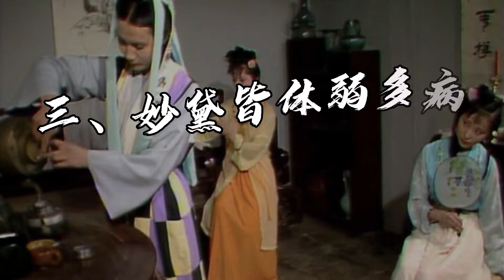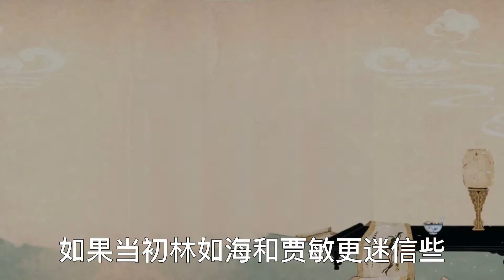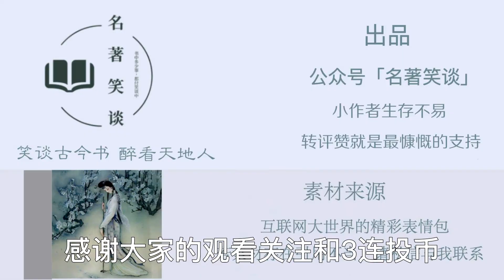林黛玉和妙玉的身世之谜，看的脊背发凉……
同一个角色在命运的岔路口做出不同的选择，继而成为平行世界里的另一个自己，妙玉和黛玉的设置就类似于贾宝玉和甄宝玉。